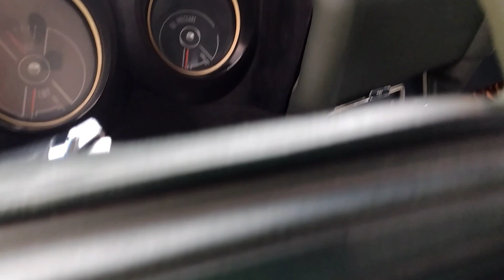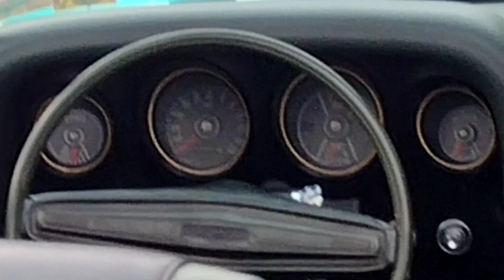Mustang 1970 convertible de ensueño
tuvimos un par de días un verdadero auto de ensueño un Ford Mustang Convertible 1970 con motor V8, en un color grabber green, toldo blanco impresionante!